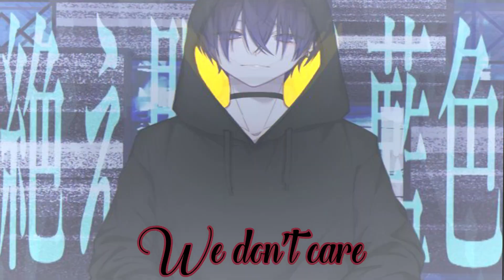Nightcore - We don't care (Lyrics video)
► INFORMATION ◄
Song: We don't care
Artist: Sigala, The Vamps